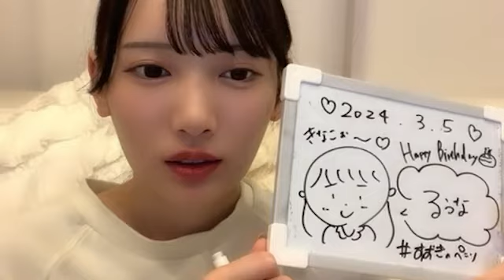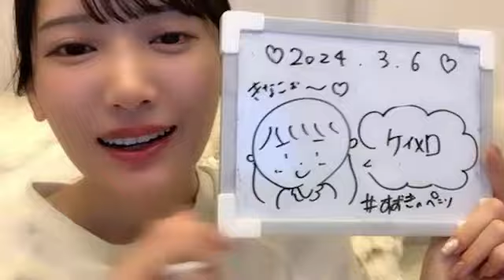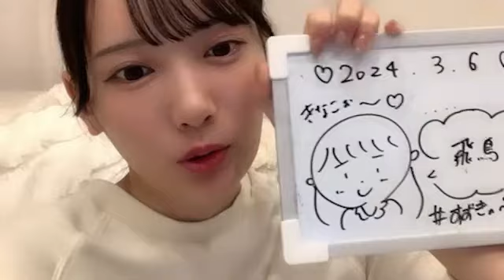SHOWROOM 鈴木 瞳美（≠ME） 2024年03月06日23時10分58秒